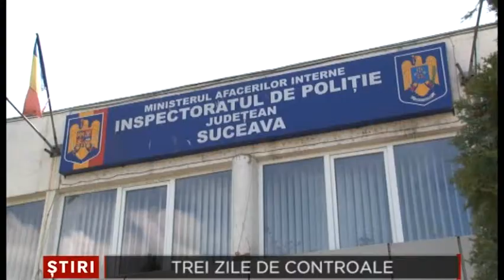Trei zile de controale